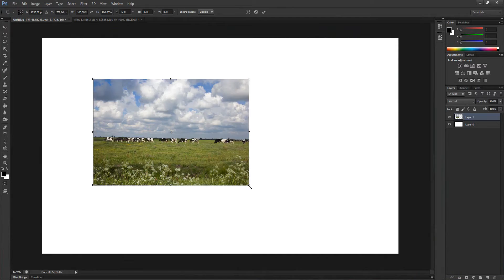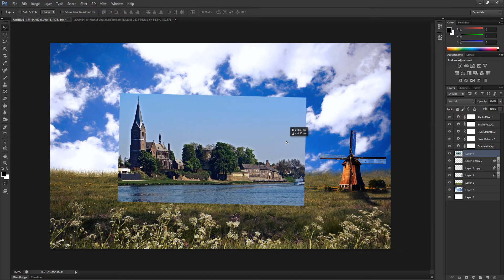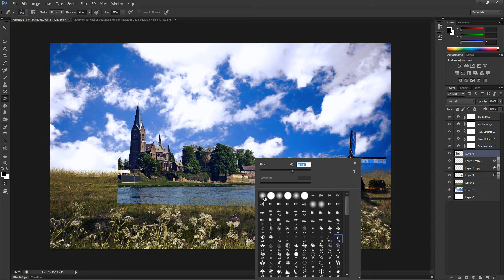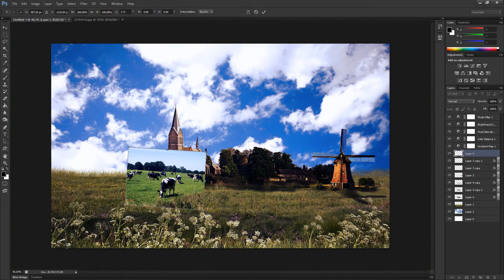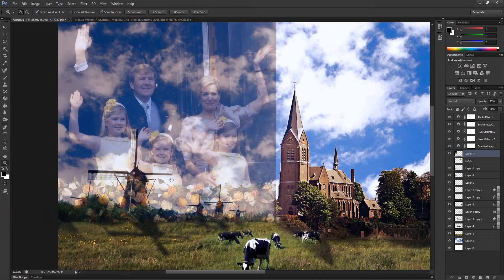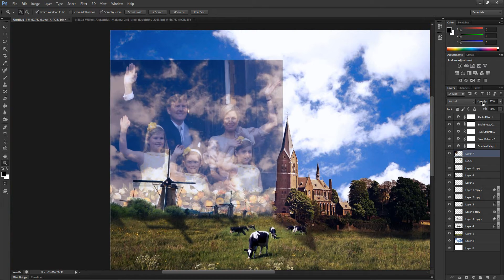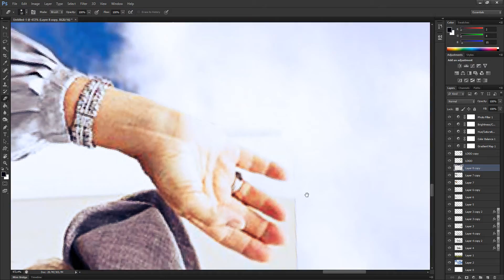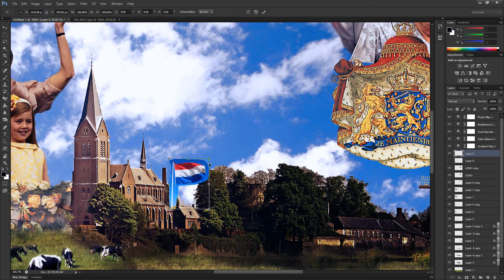عمل سريع (12) تصميم احترافي بالفوتوشوب - Manipulated Images with Photoshop CS6